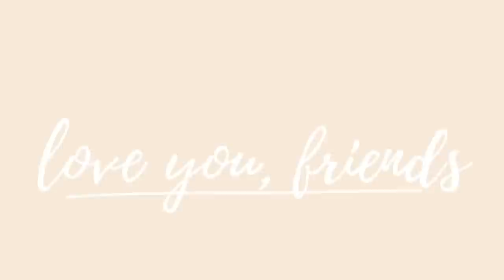CHRISTMAS GIFTS - What I Bought for My Loved Ones!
MERRY CHRISTMAS SEASON! LOVE YOU SO MUCH! Hope you enjoy this Christmas Gift Guide for 2020!

Christiane Smith
600 Lincoln Ave

~SHOP~